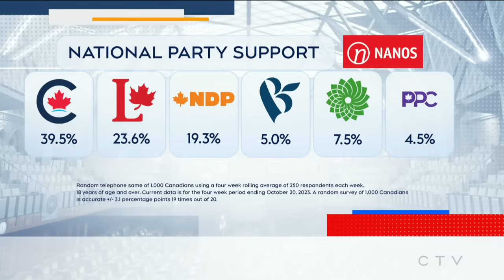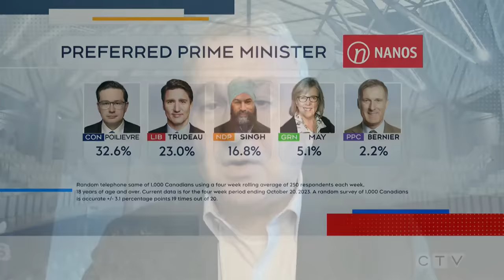Nik Nanos on 'ugly' support for Liberals in the polls | Power Play with Todd van der Heyden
Pollster Nik Nanos analyzes the data in the polls surrounding support for the PM and if Canadians are warming up to Poilievre.